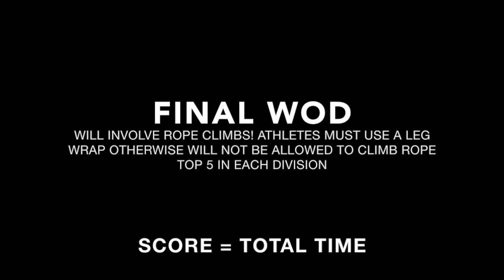Sirens Of September Finals WOD Standards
This video is about Sirens Of September Finals WOD Standards